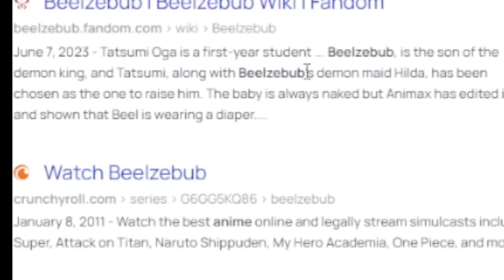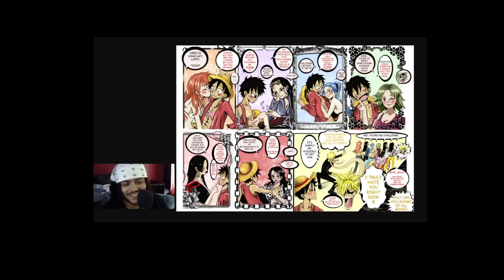LUFFY’S “ACCIDENTAL” RIZZ 😭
Pushy reacts to ONE PIECE fan comics!

Main channel @Pushy.